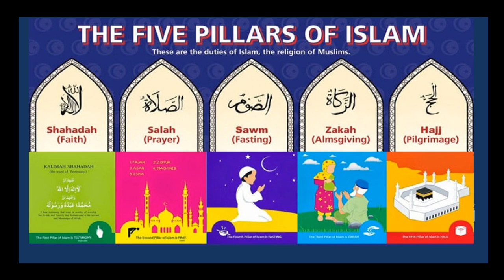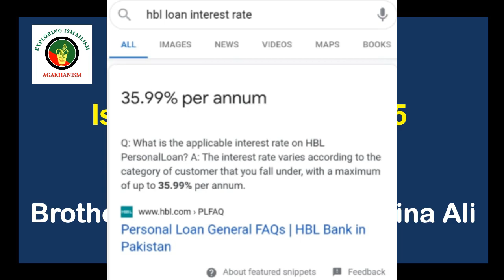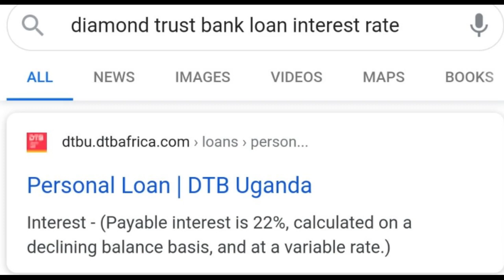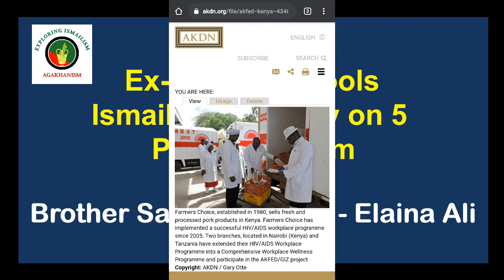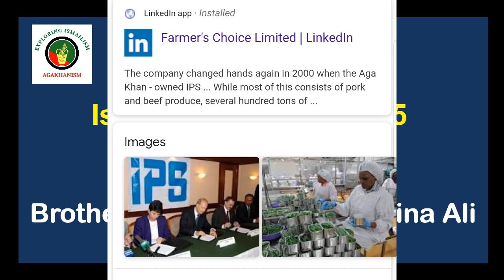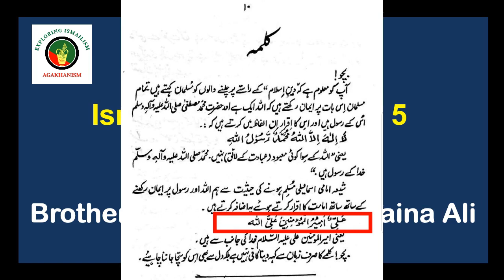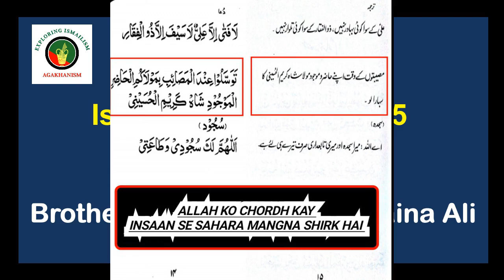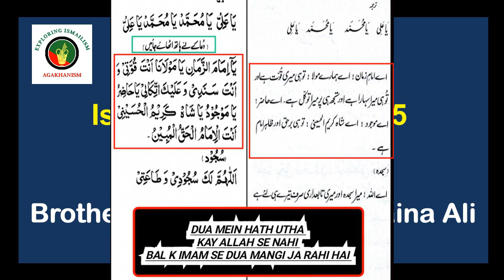Elaina Ali (Ex-Ismaili) Schools Ismaili Missionary on 5 Pillars of Islam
In this episode of the AgaKhanism, Sabir Ali (Ismaili Missionary) joins sister Elaina Ali (ex-Ismaili) to discuss the 5 fundamental pillars of Islam and what Ismailis preach behind closed doors. As the discussion moves on, it becomes clear that the Ismaili Missionary, Shabir Ali, has no idea about the 5 pillars of Islam.
Aga Khan as an "imam" has led his followers astray and this discussion is a proof!